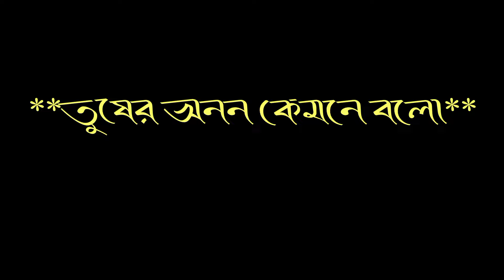Bondhu Tumi Rohilla Koin | ধুক ধুক করে মোর মনের ভিতর| tik tok vital Black Screen Status| new Lyrics